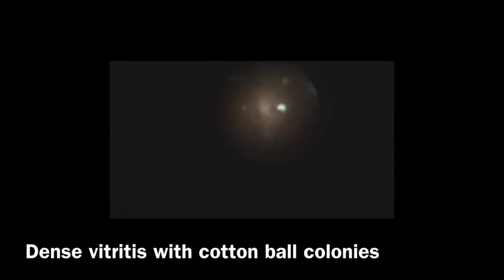Metastatic fungal endophthalmitis